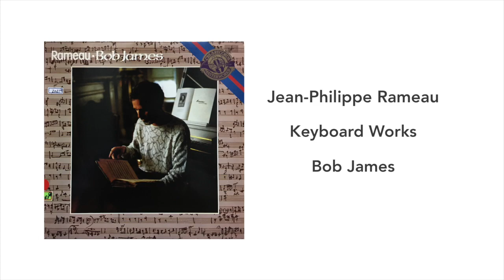Jean-Philippe Rameau: Keyboard Works, Bob James - Side 2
1. La Chasse
2. Les Niais De Sologne: Double De Niais 1 & 2
3. Les Soupirs
4. Air Pour Les Esclaves Africains
5. Les Triolets
6. Tambourin 1 & 2

Bob James, synthesizer

Jigu 1985, licensed from CBS 1984